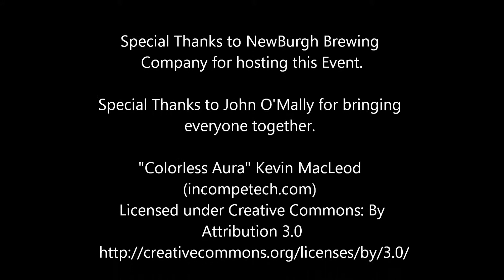Who Does FAST TRACK for TPP Hurt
Who does FAST TRACK for TPP hurt, just about everyone unless you are a mega-rich corporation or lobbyist.